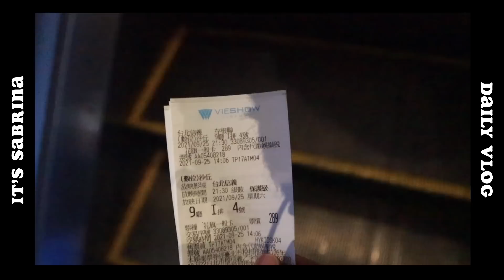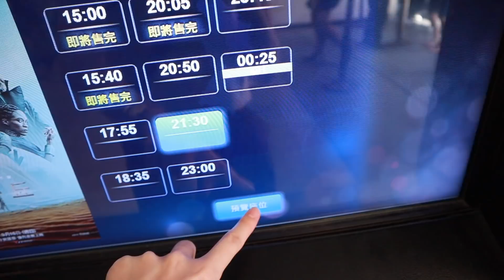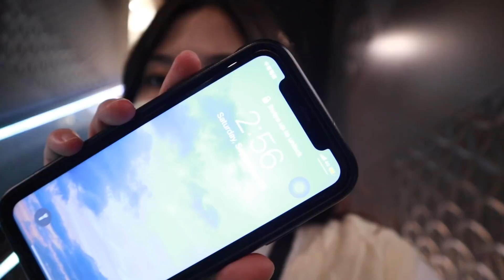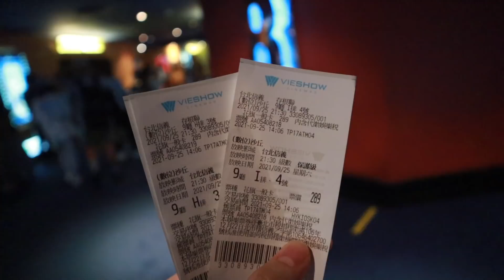daily vlog / 尋找新鞋之旅、看沙丘🎬、學生夜間保養分享💧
今天的影片是上週熱騰騰的Daily vlog!!
幾乎是15 hours with me了：）
除了一開始的相機角度架的有點失敗以外，是個非常充實ㄉ一天～～～

鞋子的話我是在信義新光a11的一樓買的，好像不一定每一間店都有，所以大家有興趣的話要記得查查看才不會白跑一趟😎

然後沙丘我自己是覺得還不錯，雖然沒到超級好看，但男主角很讚:))
那天看九點半的電影還幾乎滿場，大家如果有去看電影的話要再記得好好的帶好口罩😷

最後就是影片後半段跟大家分享的保養步驟ㄌ！！
契爾氏大概是大學生最愛用的品牌之一吧！
我自己一直以來就一直有在用他們家的淡斑精華＆冰河醣保濕蛋白霜，
這次又有機會體驗一直想試的金盞花化妝水（之前怕對我來講是毒藥所以一直不敢試），好險用起來完全沒問題，而且對消泛紅跟痘痘真的很有效！！
如果也怕不適合的人可以依自己的膚質選擇對金盞花化妝水的使用方式（影片裡面有！），神力小紅瓶也是我大大讚賞的保養品之一✨
影片也有提到剛好最近有週年慶活動，大家真的要趁週年慶趕快入手太划算了！！

趁週年慶購入修護發光組，買雙精華『神力小紅瓶50ml+淡斑精華50ml』，再送你雙精華各8ml+金盞花化妝水40ml！只要$5,580(價值$9,147)

消費滿$8,000在送環保麻包＋豪華旅行組自選7樣，滿19,400再送超實用的萬用防疫包喔！

最後！！
品牌大方要給大家禮物！！！
留言分享你最愛哪一款契爾氏的產品＆為什麼？
我會抽一個寫最好的人送他一罐神力小紅瓶的正貨🤩
機會難得，到10/4晚上11:00截止喔！！

（我不會有返利請大家放心使用）

▹ FAQ
Camera：canon m50
Editing software：final cut pro Ｘ